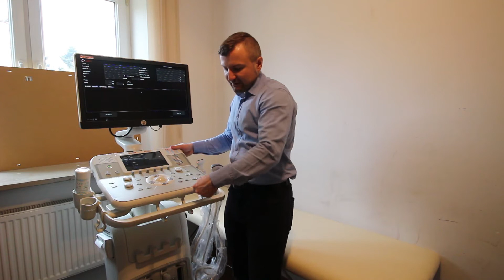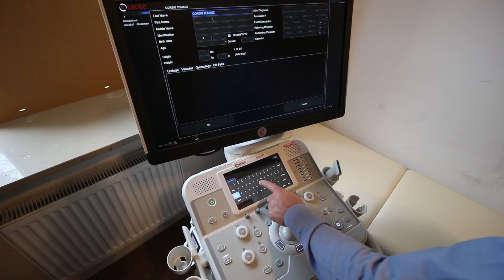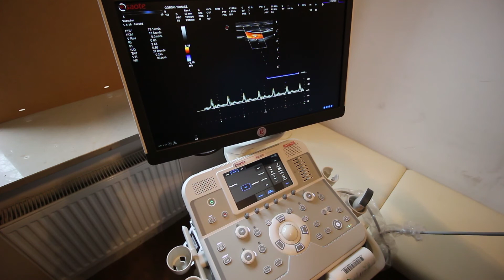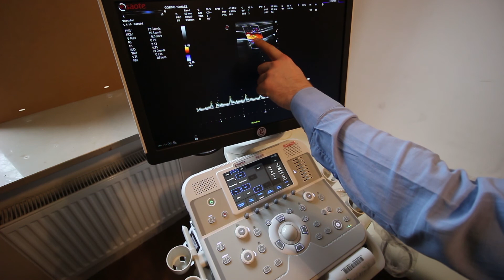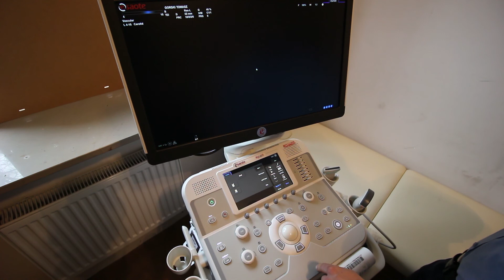Esaote MyLab X5 - podstawowa instrukcja obsługi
W tym filmie opowiadam o podstawach pracy z aparatem usg Esaote MyLab X5. Zawarte są tylko niezbędne informacje.
Spis treści:
0:00 Wprowadzenie
0:18 Uruchamianie i regulacja wysokości
1:00 Start badania
2:12 Głębokość obrazowania i zoom
2:50 Częstotliwość
3:58 Gain
4:07 Ognisko - Focus
4:18 Pomiary
6:08 Obrazowanie trapezowe
6:26 Doppler kolorowy
6:39 Power doppler
6:50 Drukowanie i zapamiętywanie obrazu
7:15 Zmiana głowicy i aplikacji
7:42 Zmiana danych pacjenta
8:10 Bodymarki
8:35 Podpisy
10:15 Badanie dopplerowskie
11:07 Pomiar w badaniu dopplerowskim
11:52 Regulacja ustawień dopplera
13:08 Porównanie dwóch obrazów
13:45 Opcja FullScreen
13:57 Zakończenie badania
14:10 Zakończenie

Muzyka wykorzystana w odcinku:
Free Comedy Intro Music - 'World Of Cartoons'
Jay Man - OurMusicBox